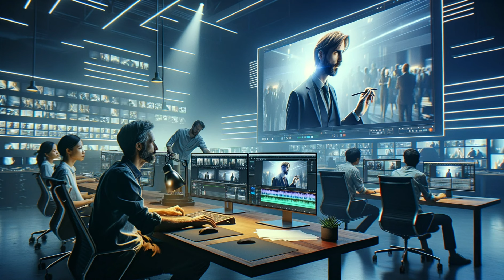A Wisdom from 13th Century to Today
Rumi X aims to delve into the heart of Rumi's teachings from the 13th century, reinterpreting and presenting them in a manner that speaks to the modern individual. We will strip away the historical and religious contexts, focusing on the core universal themes that remain relevant today. Through this endeavor, we hope to provide insights, wisdom, and solace to individuals navigating the complexities of modern life..